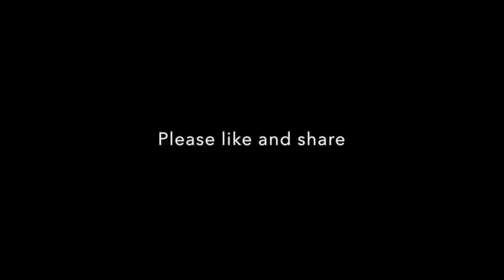Biggest Judo throw of the Tokyo Grand Slam 2014